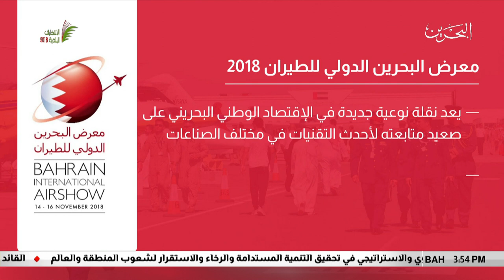البحرين مركز الأخبار : نجاحات متوالية حققها معرض البحرين الدولي للطيران منذ إنطلاقته 16-11-2018